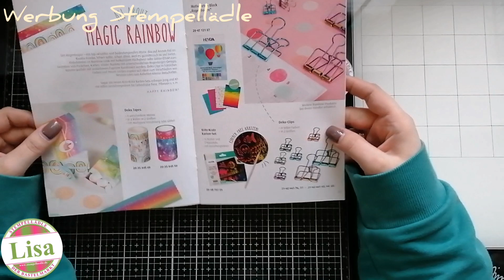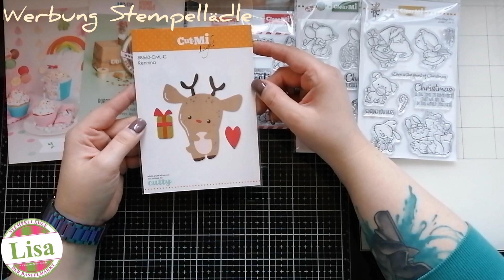Haul Stempellädle 💚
Hallo ihr Lieben Mäuse 💚💚💚💚

Heute zeige ich euch einen Haul vom Stempellädle 💚💚💚

Das neue Release von Improntedautore kam am 1. Oktober raus und da hab ich paar Sachen ausgesucht die ich euch gern zeigen möchte💚💚💚💚

ACHTUNG :Was nicht da ist kann gern vorbestellt werden 💚💚

Viel Spaß beim schauen und bleibt hübsch gesund und kreativ 💚💚💚

Tüdelü
Eure Lisa